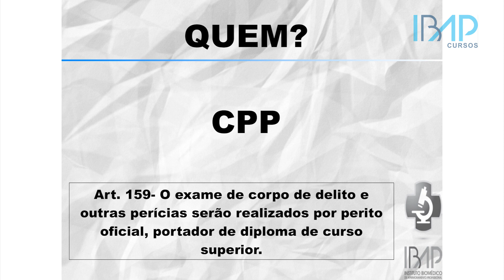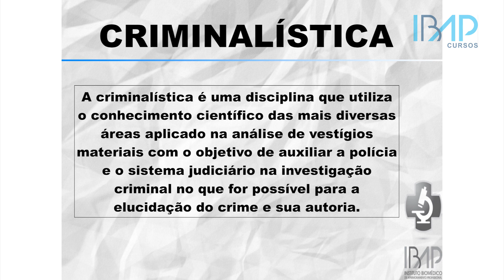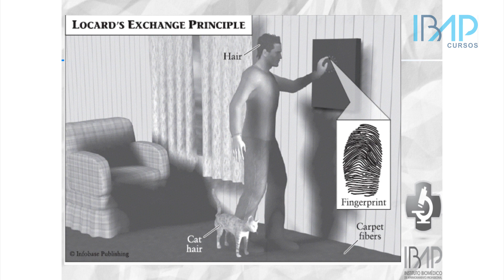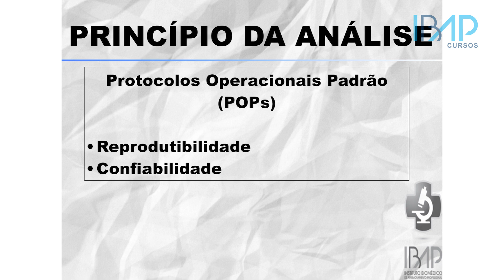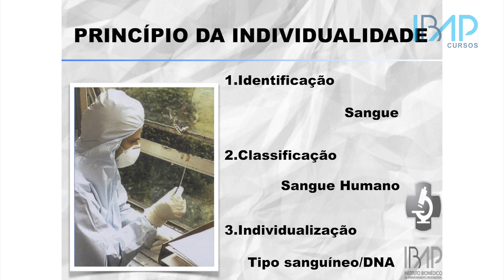Curso de Perícia Criminal - Genética Forense - P1 - IBAP Cursos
- Clique no link para ter acesso ao Curso de Perícia Criminal: Genética Forense. Curso completo com todas as videoaulas + materiais complementares + simulado online + certificado digital (60 horas).

DETALHES DO CURSO DE GENÉTICA FORENSE
A Genética Forense é uma ciência pautada nos conhecimentos e técnicas da genética e da biologia molecular que visa auxiliar na identificação humana na esfera jurídica e na elucidação de crimes. O Curso de Genética Forense, Identificação Humana por DNA na Esfera Cível e Criminal traz aos alunos um aprofundamento dos conhecimentos relacionados ao uso da molécula de DNA aplicados nas Ciências Forenses, desde a sua obtenção através dos protocolos periciais em locais de crime, até os fundamentos das técnicas para análise e laudo pericial. Considerando que a análise do DNA apresenta hoje uma grande importância e confiabilidade na forma identificação humana, o curso visa demonstrar a sua aplicabilidade de forma criteriosa, o cuidado na coleta, armazenamento e manipulação das amostras para garantir a validade da análise.

OBJETIVO
Integrar o conhecimento adquirido nas disciplinas curriculares com os da área Forense, enfatizando o Laboratório de Genética Molecular Forense. O curso será teórico, contemplando conhecimentos básicos de genética, biologia molecular, ensinamento de todas as etapas de uma perícia em um laboratório de Biologia Molecular, bem como, a discussão de casos reais.

PÚBLICO ALVO
Docentes, estudantes e profissionais da área de saúde, bem como todos os demais interessados no tema.

PROFESSOR
Profa. Carolina G. Palanch, M.Sc.
Possui graduação (bacharelado e licenciatura) em Biologia pela Universidade Presbiteriana Mackenzie (2003) e mestrado pelo programa de pós-graduação em Biologia Geral e Aplicada na área de concentração Biologia de Parasitas e Microorganismos. Atualmente é Perita Criminal do Instituto de Criminalística de São Paulo desde 2006, tendo atuado em atendimento de local de crime pela Equipe de Perícias Criminalística Norte em São Paulo e desde 2010 até o presente trabalha no Núcleo de Biologia e Bioquímica. Em 2011 atuou como professora do Curso de Capacitação para Policiais Civis do Estado de São Paulo – Entomologia Forense promovido pelo PRONASCI.

PROGRAMA DO CURSO
Módulo 1: Aulas
- Criminalística e Genética Forense
- O DNA à serviço da investigação criminal
- Metodologias aplicadas à genética forense
- Análise e interpretação dos resultados
- Demonstração

Módulo 2: Atividade Complementar

Módulo 3: Questionário Avaliativo

CERTIFICADO
60 horas certificadas